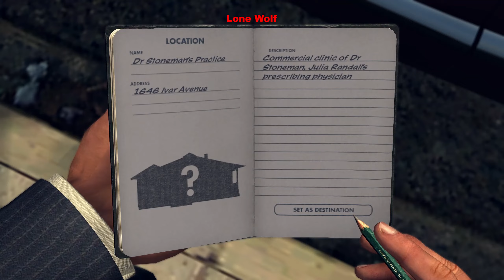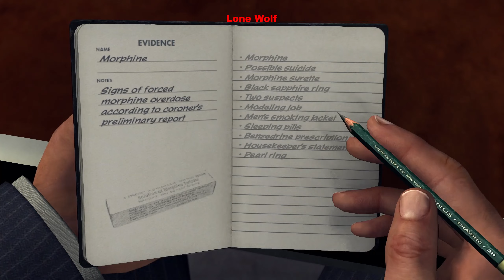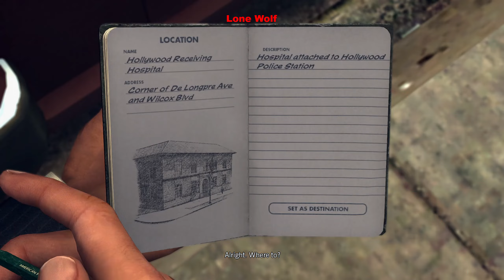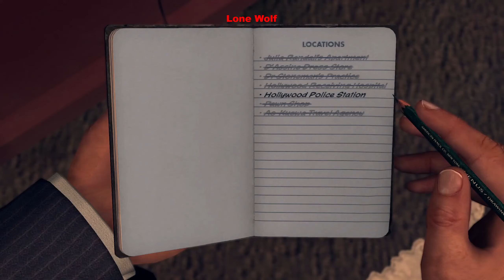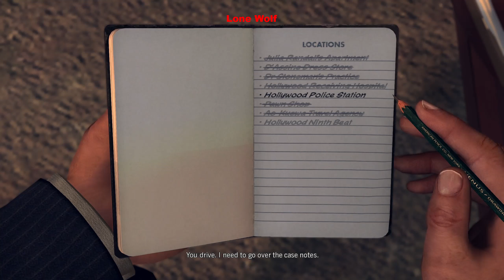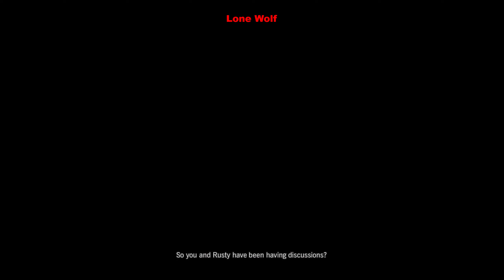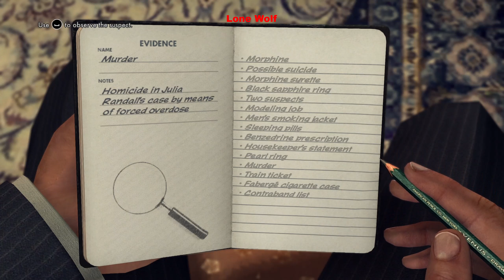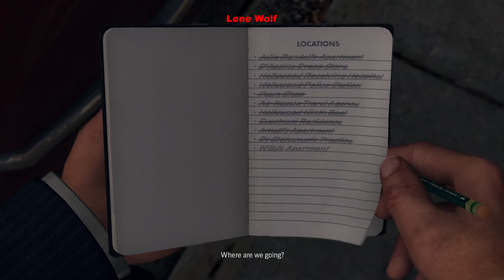The Naked City LA Noire #19